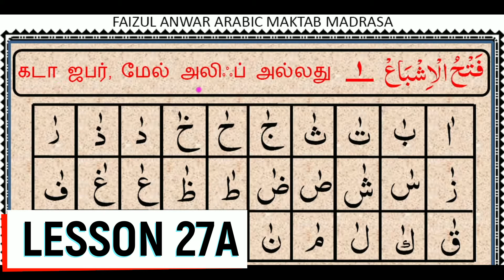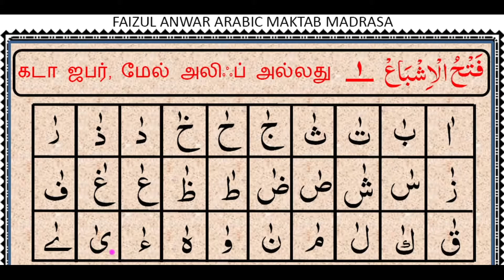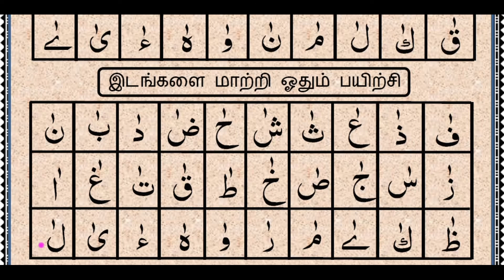Lesson 27A கடா ஜபர் அல்லது மேல் அலிஃப் செய்யப்பட்ட எழுத்துக்களின் பயிற்சி